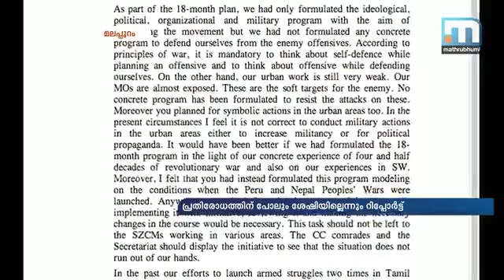മാവോയിസ്റ്റ് കേന്ദ്ര കമ്മിറ്റിയുടെ കത്ത് പുറത്ത്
മലപ്പുറം: കേരളത്തില്‍ മാവോയിസ്റ്റുകള്‍ക്ക് ആക്രമണങ്ങളും ഏറ്റുമുട്ടലും അജണ്ടയിലുണ്ടായിരുന്നില്ല എന്ന് റിപ്പോര്‍ട്ട്. പ്രതിരോധത്തിന് പോലും ശേഷിയുണ്ടായിരുന്നില്ലെന്നും മാവോയിസ്റ്റ് കേന്ദ്ര കമ്മറ്റി സൗത്ത് സോണല്‍ കമ്മറ്റിക്കെഴുതിയ കത്തില്‍ നിന്നും വ്യക്തമാകുന്നു. മാവോയിസ്റ്റ് വെടിവയ്പ്പിന് ശേഷം പോലീസിന് ലഭിച്ച പെന്‍ഡ്രൈവിലെ രേഖകളാണ് ഇത്. കേരളത്തില്‍ പാര്‍ട്ടിയെ ശക്തിപ്പെടുത്തുവാന്‍ പ്രവര്‍ത്തിക്കണമെന്നും കത്തില്‍ പറയുന്നു. ശത്രുക്കളെ വിലകുറച്ച് കണരുതെന്നും കത്തില്‍ കേന്ദ്ര കമ്മറ്റി സൗത്ത് സോണല്‍ കമ്മിറ്റിയോട് നിര്‍ദ്ദേശിക്കുന്നുണ്ട്.